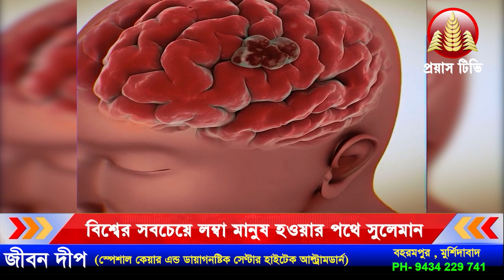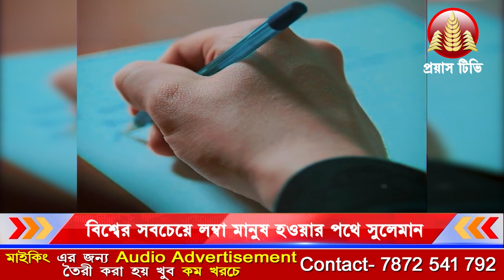বিশ্বের সবচেয়ে লম্বা মানুষ! উচ্চতা ৯ ফুট ৬ ইঞ্চি! The tallest man in the world!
বিশ্বের সবচেয়ে লম্বা মানুষ! উচ্চতা ৯ ফুট ৬ ইঞ্চি! করতে চলেছেন ওয়ার্ল্ড রেকর্ড!
The tallest man in the world!